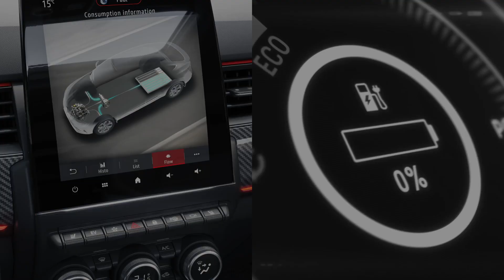Nuovo Renault ARKANA - Tecnologia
Scopri la tecnologia ibrida di Nuovo Renault ARKANA, riducendo i consumi mentre ti godi la sua guida dinamica.